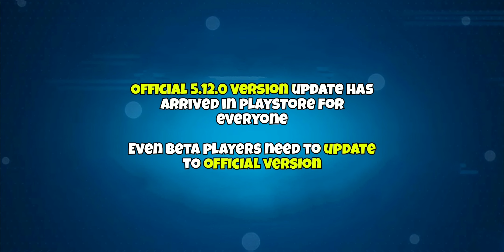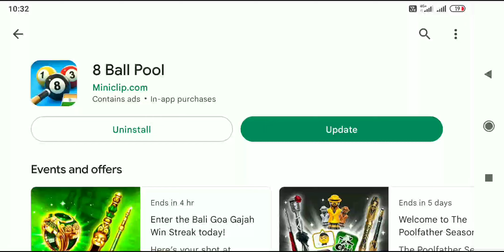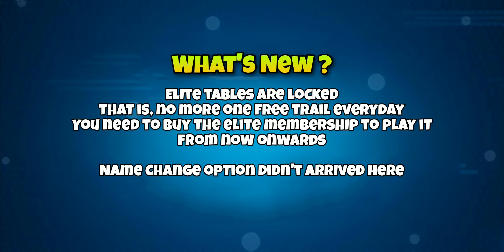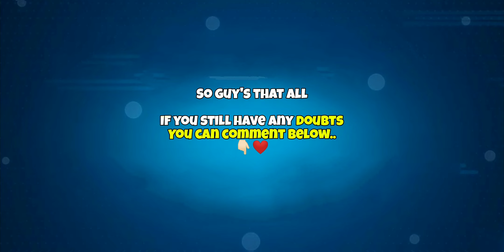8 BALL POOL VERSION 5.12.0 😍 ALL ABOUT NAME CHANGE OPTION & ELITE TABLES 💞🎱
8 ball pool Version 5.12.0...
The official version 5.12.0 is finally out for everyone on playstore...
Name Change option has been added in some accounts & the Elite tables has been made paid totally 😔

Diamond Lounge Win Streak
Ice Spots Table
Fire Rush Table
Ice & Fire Frenzy Table
Madrid Plaza Mayor Tournament

These 4 new & one old tables are committed in 8 ball pool during the Ice & Fire Season... 🧡💙🔥❄️💞

Ice & Fire Event 8 ball pool ❤️
Two New Animated Cues.. 😍
Blazing Cue
Permafrost Cue

Fire Tokens & Ice Tokens
Frostblaze boxes 💜

8 Ball Pool is THE pool game for pro pool players and billiards experts. Accept no substitute: if you’re looking for the best free multiplayer game on your mobile, 8 Ball Pool by Miniclip is the #1 pool game loved by millions of users !